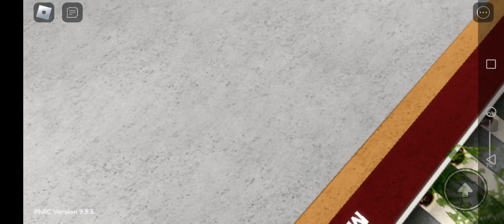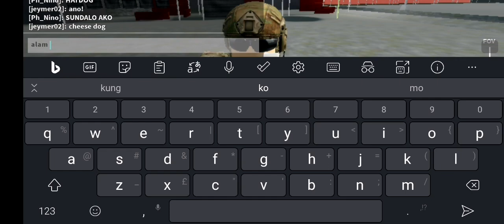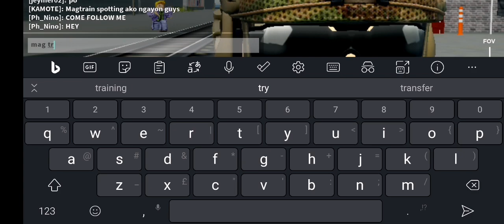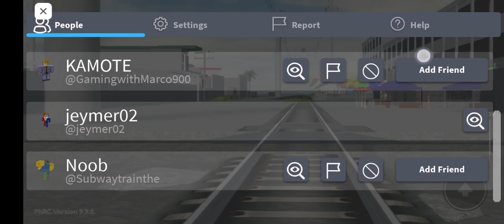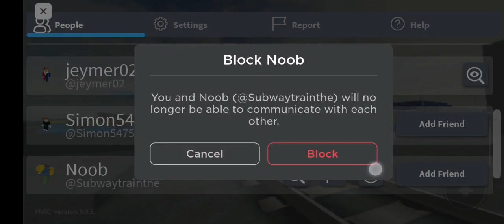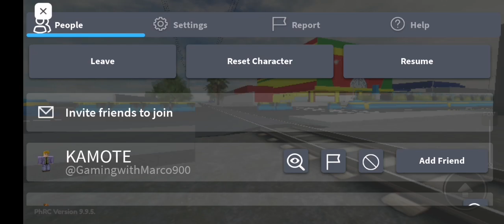pnr train sppoting